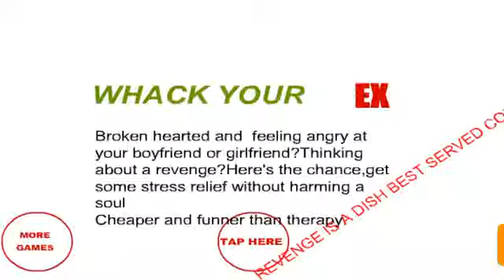Whack the ex girlfriend gameplay in android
Published 11,april,18

We want to download this game available in playstore

Please help me to reach 1000subscriber